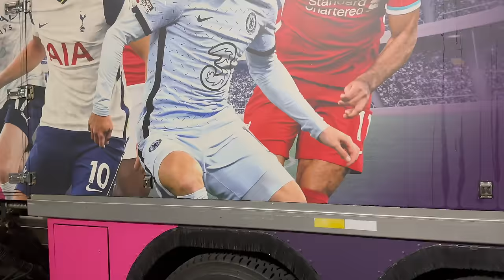PODCAST Borak Dalam Galley Ep.8 (feat Roziana) "Ground Staff' Masuk Galley, Tips Beli TIKET MURAH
Kali ni BDG undang ex-Ground Staff MAS Che Roziana berkongsi pengalaman selama berbelas tahun di dalam dunia penerbangan